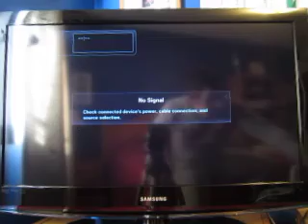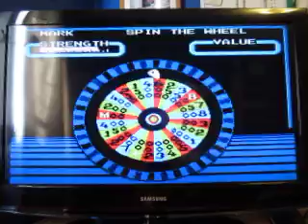Wheel Of Fortune Family Edition NES Run: Game 3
Here's game three of Wheel Of Fortune Family Edition for the Nintendo Entertainment System. I have a two game total of $8,100 and I'd like to add to it. Can I do so?